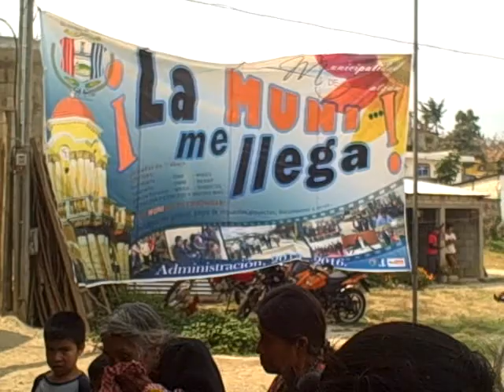Jornada de vacunación de pollos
Xeatzán Bajo, jornada de vacunación de pollos durante la actividad "La Muni...me llega" con la participación de esta comunidad, Chuchucá Alto y Bajo, Xeatzán Alto, Chichoy Alto, Paraiso Chichoy y Chichoy Bajo.